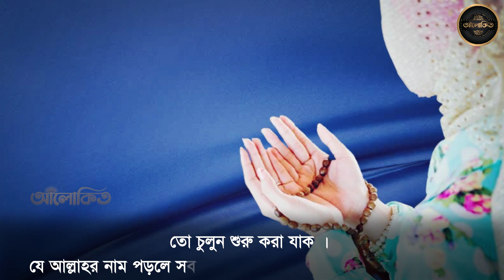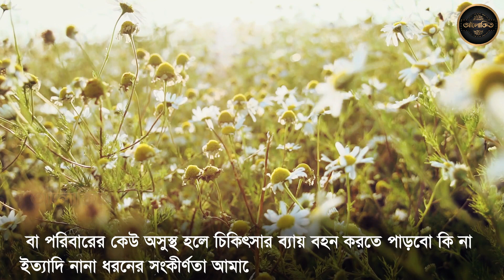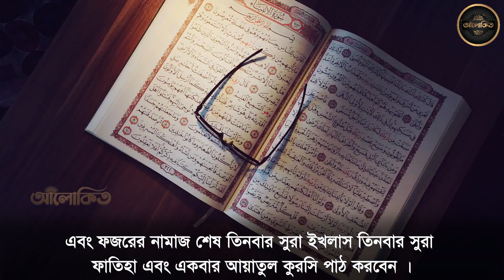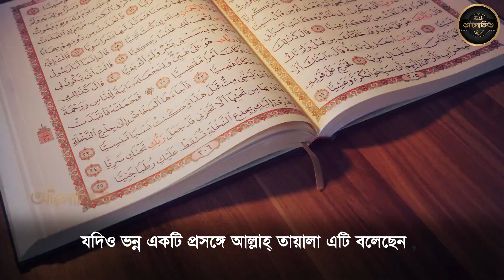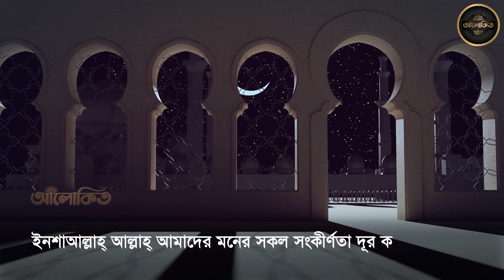মুসলিমরা ঘুম থেকে উঠে আল্লাহর ১ টি নাম পড়ুন ! আশা পূরণ হবে । আলোকিত -Alo kito